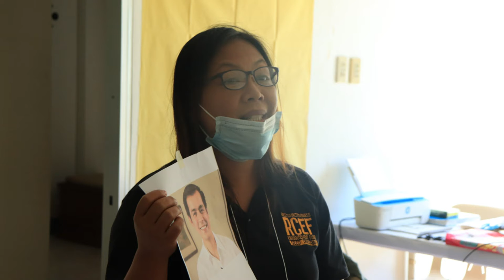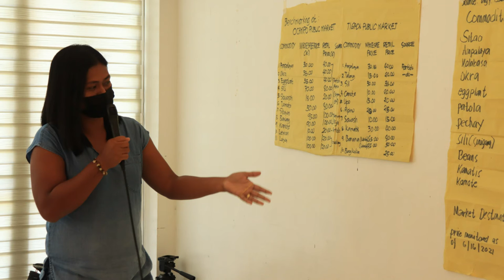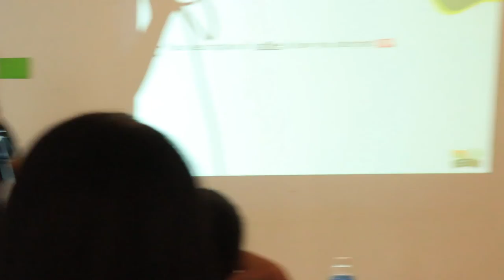Video Synthesis: Training of Trainers on Farm Business School | Tigaon, Camarines Sur